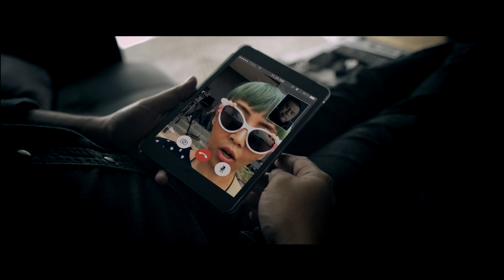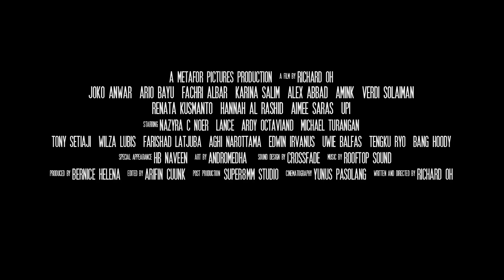Melancholy is A Movement - CINEMA 21 Trailer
Berkisah tentang cita-cita seorang pembuat film yang mendadak terhenti oleh sebuah kejadian. Dinamika teman-teman di sekitarnya dan kebutuhan untuk membayar sewa kantor membuat ia harus bergerak dan menerima tawaran untuk membuat film religi. Sebuah genre yang selalu dihindarinya. Tanpa disadari, ia terseret dalam sebuah perangkap kehidupan: sejauh mana ia bisa pertahankan cita-citanya dengan kemungkinan-kemungkinan kehidupan yang sepertinya punya kehendak sendiri.